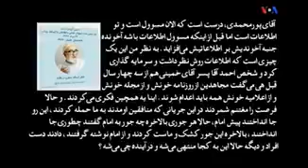اين برنامه آقاى فلاحتى بسيار عالى و فوق العاده روشنگر بود داستان قتل عام 67 چى بود استنادش به فاي